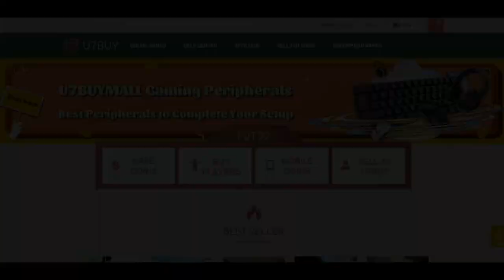Konaté in FIFA Future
Save 5% of FUT Coins buying with code “ICONS” at